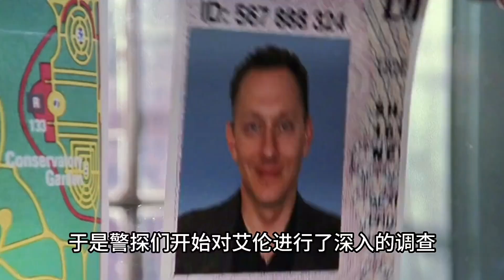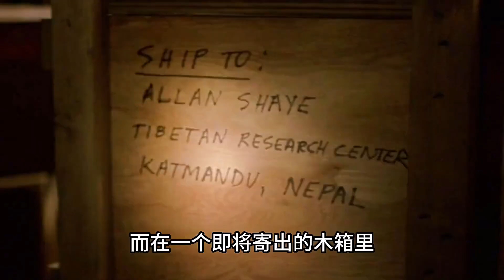揭秘暗黑世界：人口販賣背后的無聲吶喊